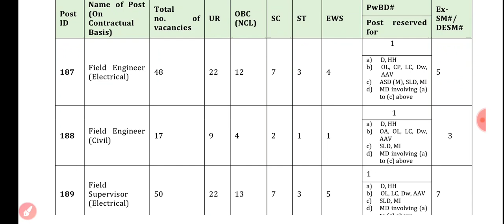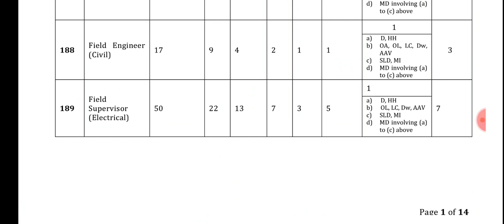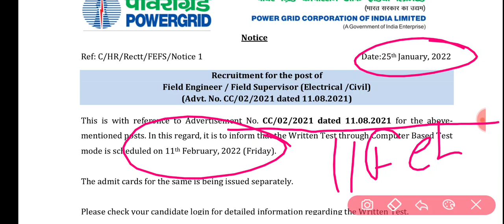PGCIL Field Supervisor/Engineer Admit Card Out||PGCIL Field Supervisor Exam Date Out